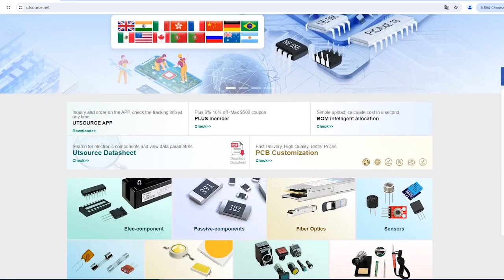SN74LS93N electronic component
Package Type:PDIP
Brand:Texas Instruments
DateCode:87+
Package / Case:DIP-14
Logic Function:Counter, Divider
Number of Stages:4
Logic Family:LS
Mounting Type:Through Hole
Counter Type:Binary
Operation Mode:Up Counter
Number of Elements:1
Pin Count:14
Minimum Operating Supply Voltage:4.75 V
Maximum Operating Supply Voltage:5.25 V
Dimensions:19.3 x 6.35 x 4.57mm
Length:19.3mm
Width:6.35mm
Minimum Operating Temperature:0 °C
Height:4.57mm
Direction Type:Uni-Directional
Reset Type:Asynchronous
Triggering Type:Negative Edge